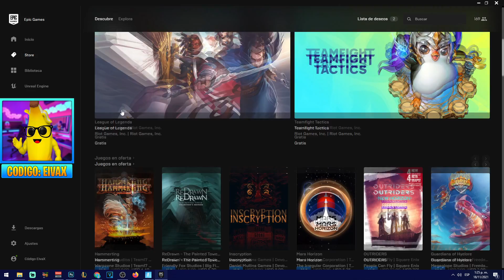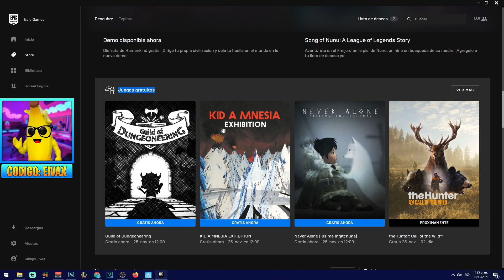🎁 RAPIDO!! CONSIGUE GRATIS LA NUEVA RECOMPENSA DE FORTNITE | Eiva07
rapido!! consigue gratis la nueva recompensa de fortnite.

Nueva recompensa de fortnite ha llegado, y solo tienes que hacer esto para conseguirla.